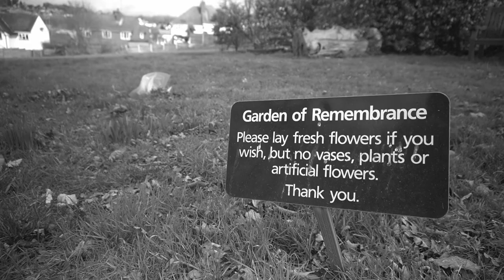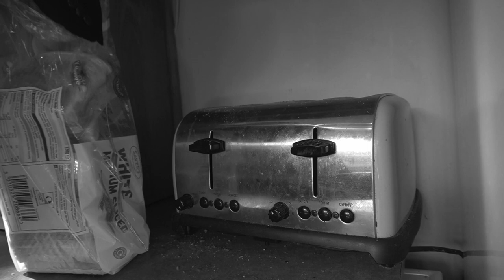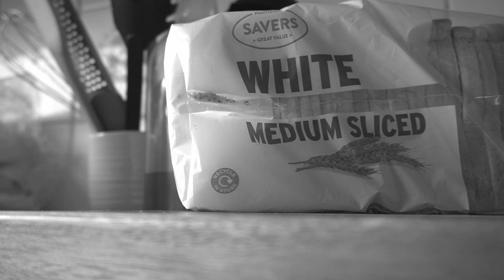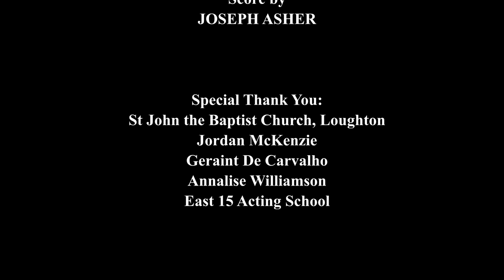TOASTED (2023) Short Film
Two brothers, complete strangers to one another, meet each other after the funeral of their father. They begin to explore their relationship and create a brotherly bond they’ve been missing.

Written & Directed by Aidan Burgess
Cinematography by Joseph Asher
Produced by Aidan Burgess, Alasdair Coulter, Joseph Asher & Ethan Thomas
Score by Joseph Asher

Starring:
Ethan Thomas
Alasdair Coulter